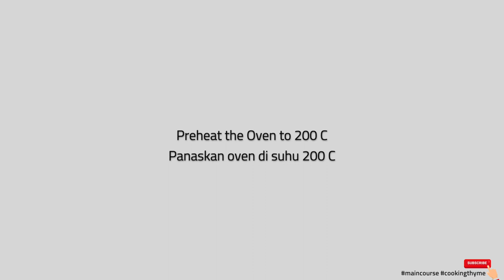Cheesy Broccoli Rice Casserole Recipe | 3 CHEESE BLEND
One of my loyal subscriber asked me how to make cheese broccoli rice casserole. This recipe doesn't need lots of time to make. You can also replace the cheese sauce with my cheese dip sauce here :
I wasn't expecting the result to be that good when I first made this, This cheese broccoli rice casserole tastes similar to creamy risotto. Broccoli also gives a nice texture and crunchiness into it, so good!

To make The best broccoli cheese rice casserole, you'll need:

20 gr onion
4 garlic cloves
1 tbsp butter
1 tbsp flour
150 ml milk
25 gr parmesan
50 gr cheddar
100 gr mozzarella
1/2 tsp nutmeg
100 gr broccoli
100 gr cooked rice
1 tsp chili flakes
30 gr cheese (for topping)